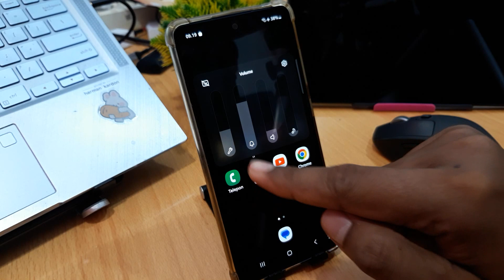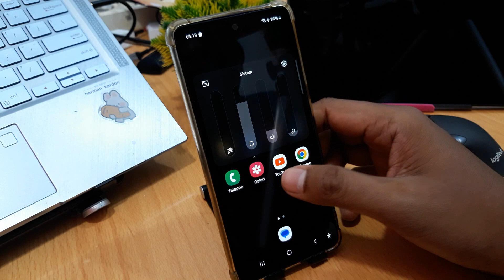Cara Menghilangkan Suara Kamera Di Samsung M14 5G